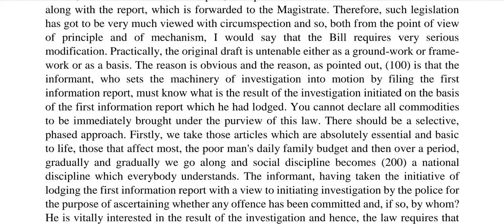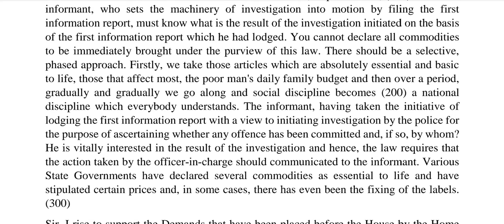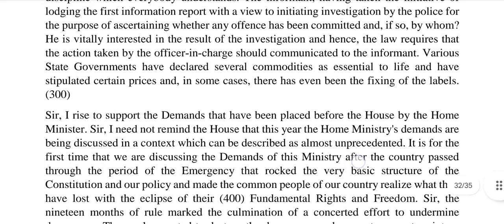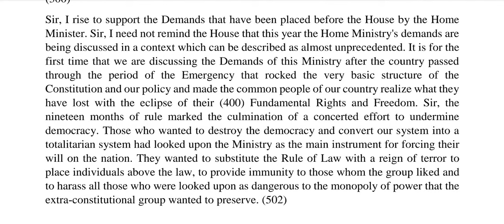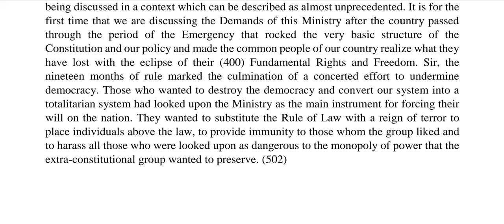Legal Dictation- 110 WPM for SC, DHC, DDC & court exams